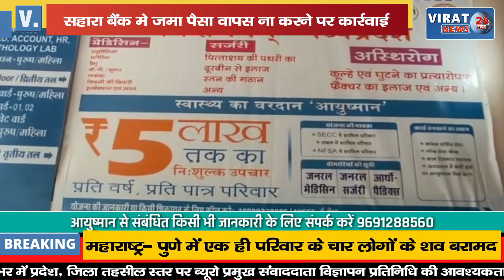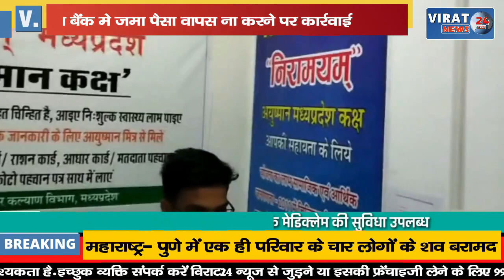🔻रीवा- मऊगंज में सहारा बैंक शाखा प्रबंधक के खिलाफ धोखाधड़ी का मामला दर्ज, देखें क्या है कारण !